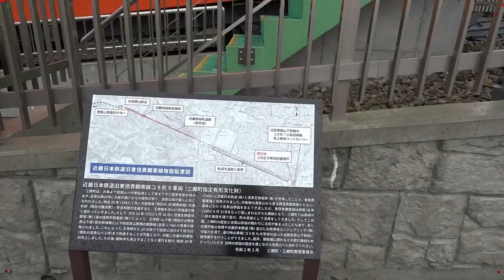東信貴線鋼索線保存車両